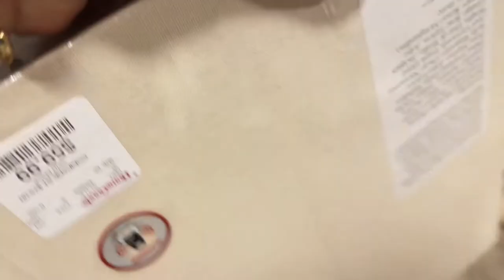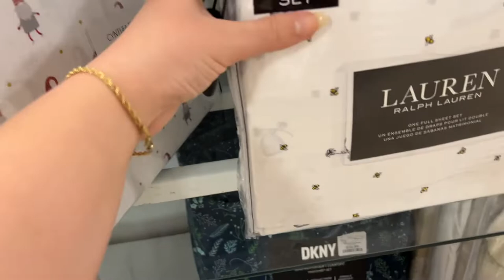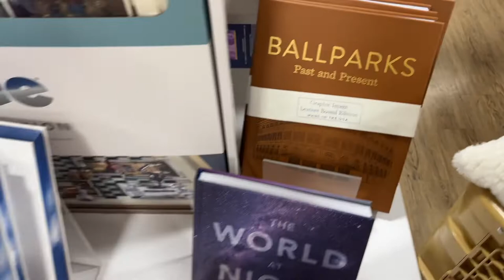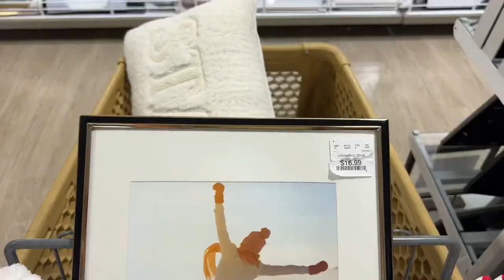HAUL: shop with me for christmas decor at Home Goods, Marshalls, TJ Maxx, & Michaels